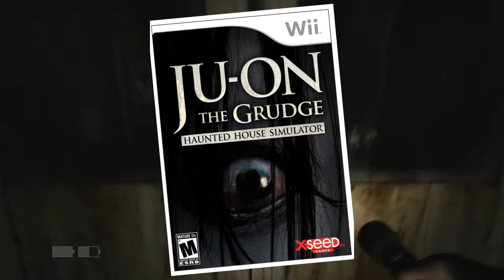Los 7 videojuegos MÁS TERRORÍFICOS//Colaboración con ElBarcodeJuancho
¡Una colaboración terrorífica que sé que os encantará! Puedes ponernos tu opinión en los comentarios!

● ¡Contacta conmigo por correo!